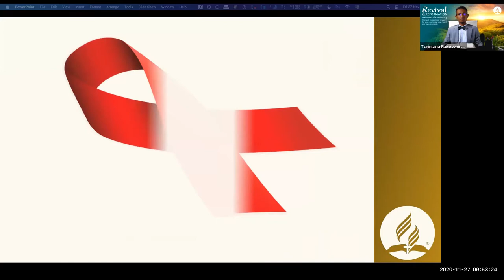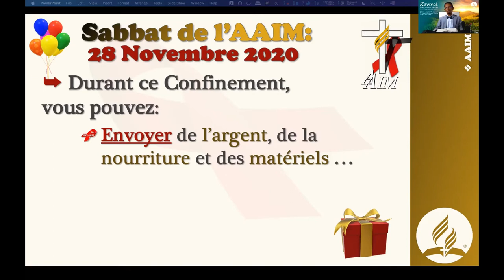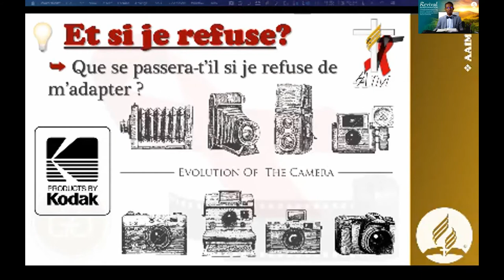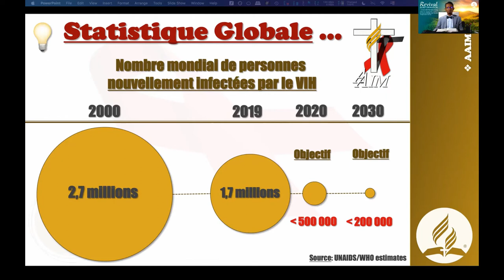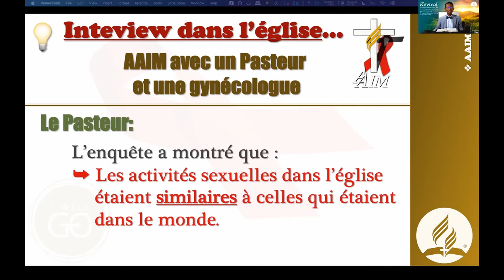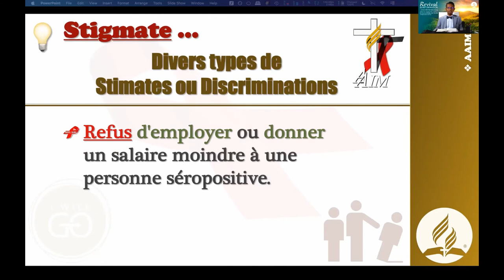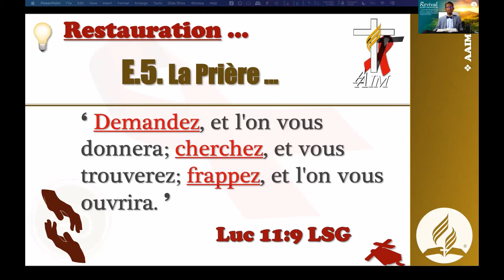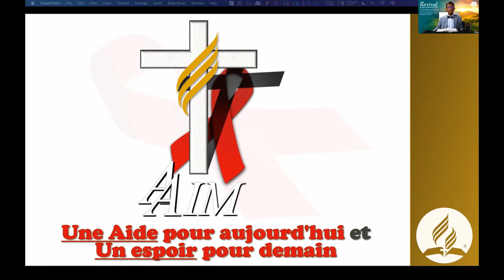Power of change, Sermon for AAIM VIH/SIDA - November 28, 2020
AAIM - Adventist AIDS International Ministry Sermon for Africa, with Tsiriniaina Rakotonirina